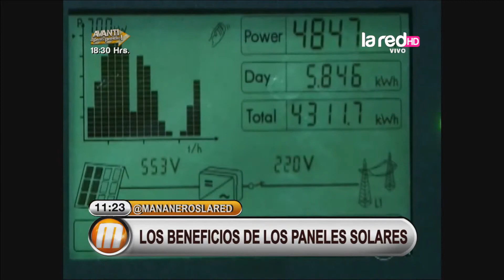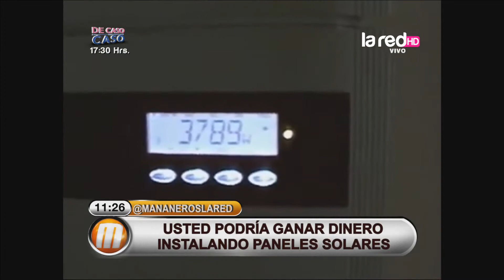Los beneficios de los paneles solares